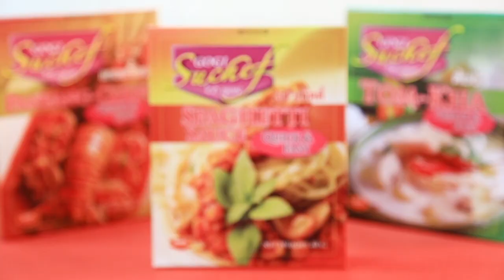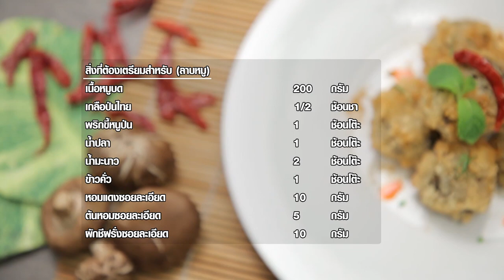ฮามาก!! "ไนท์กี้ นิธิดล" สอน "อ.ยิ่งศักดิ์" ออกกำลังกาย I เต็มปากเต็มคำ I EP.4 [ 1/3 ]